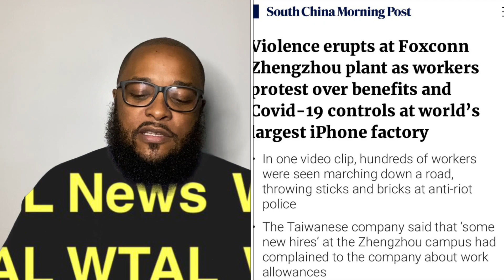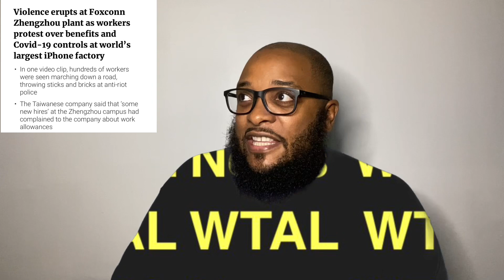WTAL News : (Shoplifting and iPhone)